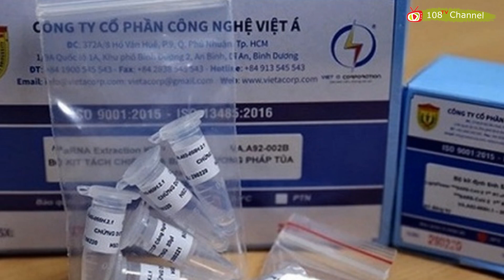🔴Việt Á: 7 Phúc chơi khăm Tổng Tịch, đưa "Ký Sinh Trùng" Nguyễn Thành Long Và Chu Ngọc Anh Thế Mạng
108Tv "Nguyễn Phú Trọng" "Tin tức Việt Nam" "Tin Tức 24h" "Chuyển động 24h"

Tổng Bí thư Nguyễn Phú Trọng cùng các Đại biểu quốc hội đơn vị bầu cử số 1 Thành phố Hà Nội tiếp xúc cử tri quận Ba Đình, Đống Đa, Hai Bà Trưng sau kỳ họp thứ 3. Cùng với đó, Tổng bí thư cũng chia sẻ về việc kỷ luật đối với ông Chu Ngọc Anh và ông Nguyễn Thanh Long qua vụ sai phạm trong Kit test Việt Á.

Mong các bạn Like & Subscribe & Share clip này để ủng hộ kênh nhé quý vị khán thính giả, cảm ơn quý vị luôn đồng hành cùng chúng tôi, và nhớ ấn vào cái chuông để nhận thông báo những video mới nhất nhé.
Mỗi lượt click quảng cáo trên Video của chúng tôi, là các bạn đã giúp chúng tôi duy trì, để có thêm nhiều thông tin, tin tức gửi đến các quý độc giả.
Xin Chân Thành Cảm Ơn QUÝ THÍNH GIẢ!